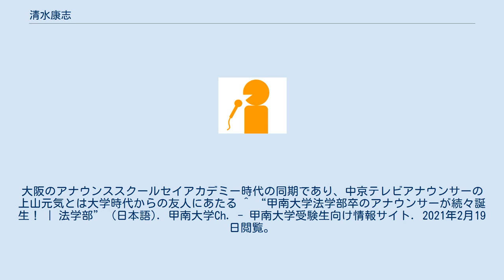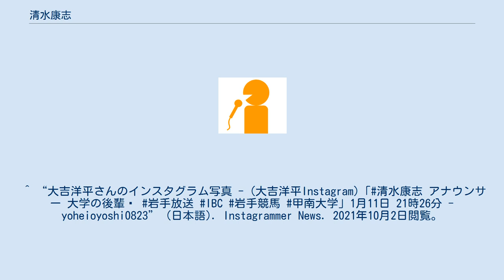清水康志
清水 康志 （しみず こうし、1994年1月14日 - ）は、IBC岩手放送のアナウンサー。
 大阪府大阪市生まれで、兵庫県伊丹市出身。
甲南大学卒業後、2016年4月にIBC岩手放送のアナウンサーとして入社。
甲南大学の先輩にはMBS毎日放送の大吉洋平アナウンサー、IBCの同期入社には長谷川拳杜と川島有貴（いずれもアナウンサー） 。
大阪のアナウンススクールセイアカデミー時代の同期であり、中京テレビアナウンサーの上山元気とは大学時代からの友人にあたる ^ “甲南大学法学部卒のアナウンサーが続々誕生！ | 法学部” (日本語). 甲南大学Ch. - 甲南大学受験生向け情報サイト. 2021年2月19日閲覧。
新人の清水康志です ^ “就職＆デビュー｜大阪　アナウンススクール・局アナ受験【セイアカデミー】”. 2021年10月2日閲覧。
同期